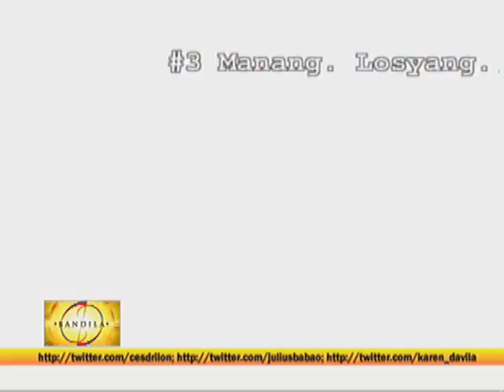Mylene Dizon: I strive to be happy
Nanalong Best Actress sa apat na award-giving bodies para sa pelikulang "100". Tumatak rin sa mga programang "Sa Dulo ng Walang Hanggan", "Mara Clara" at "Budoy". Ngayon ay bahagi ng teleseryeng "Huwag Ka Lang Mawawala" at upcoming film na "Bakit Hindi Ka Crush ng Crush Mo". Mylene Dizon sa Ikaw Na. Bandila, Hulyo 19, 2013, Biyernes